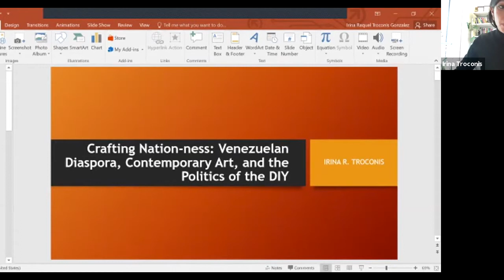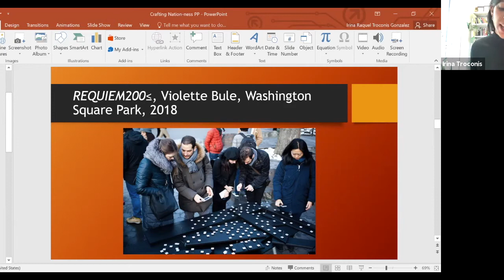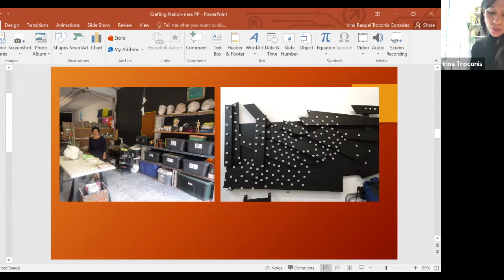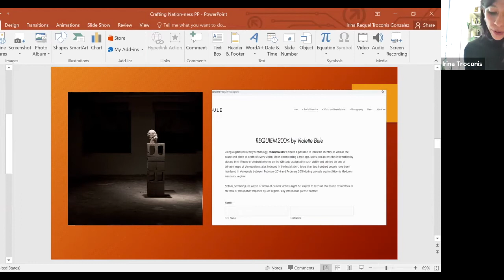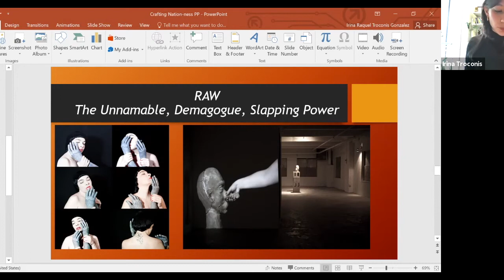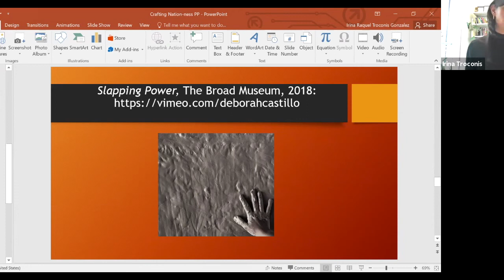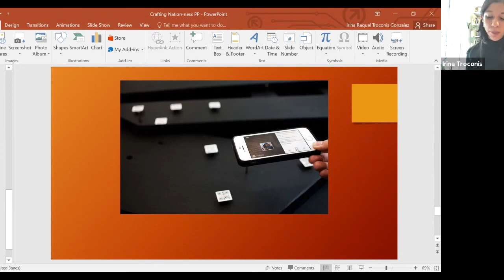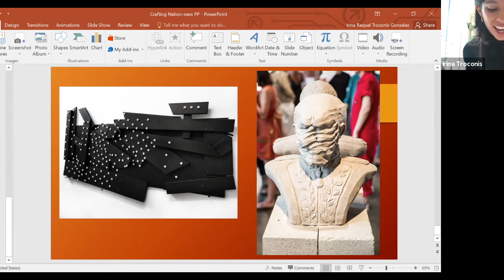Irina Troconis | Crafting Nation-ness: Venezuelan Diaspora, Contemporary Art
Irina Troconis | Crafting Nation-ness: Venezuelan Diaspora, Contemporary Art, and the Politics of the DIY